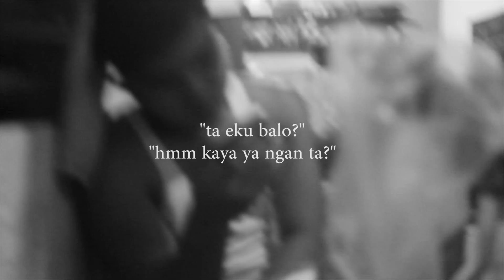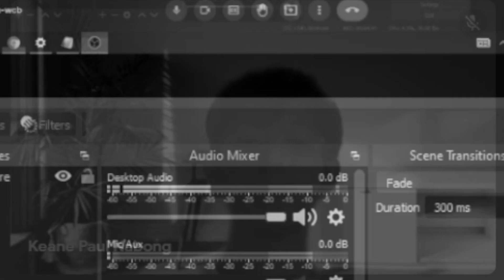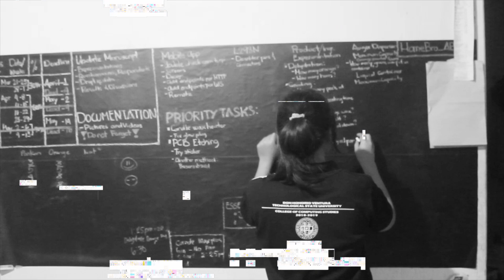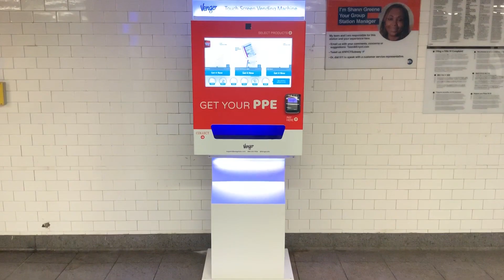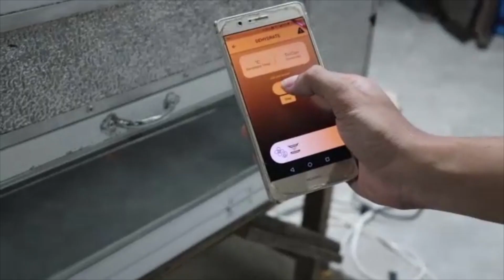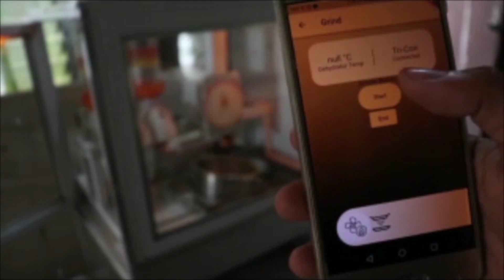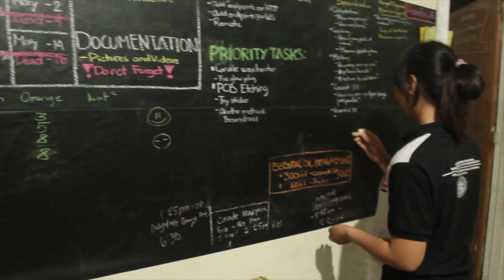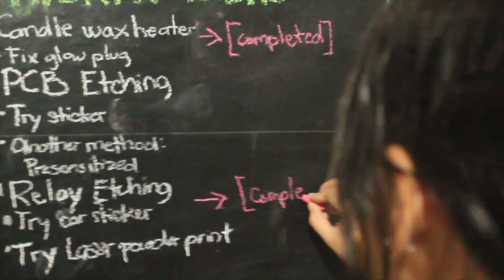Our Engineering Thesis Journey in the Philippines in 10 Minutes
Computer Engineering Thesis is one of the most difficult and expensive course in the Philippines (I don't have a source, I'm not sure based only on our experience hehe) but we managed to survive and finish the thesis and here we are waiting for graduation.

Triconverter is a device that can automate the process of turning an orange peel into an essential oil or scented candle.

Congrats to all CpE's out there and God bless to those who will soon conduct a research. Kaya nyo yan!